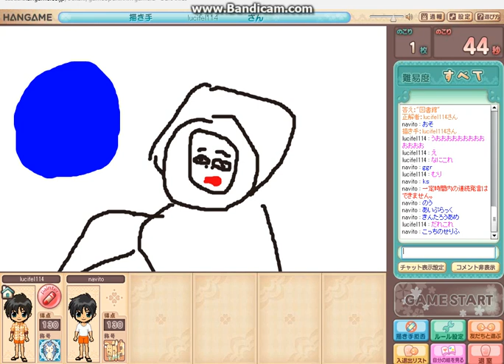【おえかきの森】画力皆無初心者がやる Part４